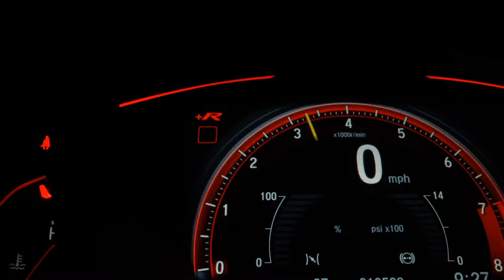VOLKSWAGEN FOX - 2017 - Araraquara/SP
COMPLETO TOP VERSAO PEPPER PERSONALIZADA DE FABRICA SEGUNDO DONO COM MULTIMIDIA CAMERA DE RE RODAS DE LIGA BANCOS EM COURO FAROL DE MILHA COMPUTADOR DE BORDO E SENSOR DE ESTACIONAMENTO DIANTEIRO E TRASEIRO OTIMO ESTADO DE CONSERVAÇÃO RARIDADE

RENATA AUTOMÓVEIS
Em Frente ao Terminal Rodoviário
Araraquara - SP

Dados do Veículo
Veículo: VOLKSWAGEN / FOX 1.6 MSI PEPPER 16V
Ano: 2017/2017
Combustível: FLEX
Portas: 4 PORTAS
Câmbio: Manual
Cor: BRANCA
KM: 91.000

✅ Air Bag
✅ Alarme
✅ Ar Condicionado
✅ Desembaçador Traseiro
✅ Direção Hidráulica
✅ Freio ABS
✅ Rádio
✅ Travas Elétricas
✅ Vidros Elétricos
✅ Limpador Traseiro
✅ Kit Multimídia
✅ Som Original